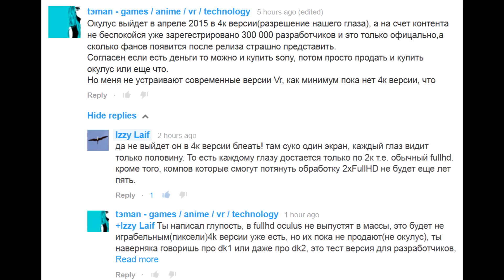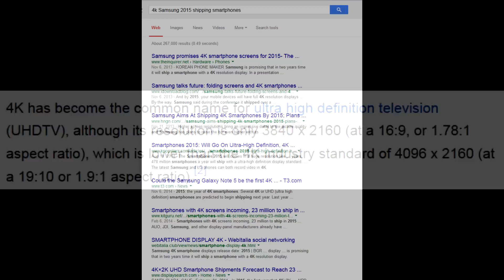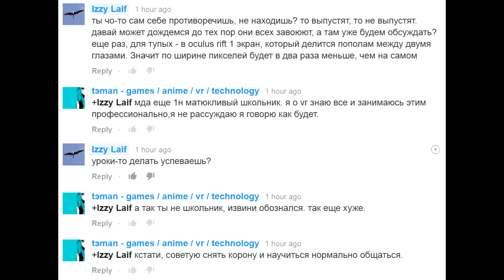Oculus Rift реальное разрешение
Какое разрешение у Окулус Рифт. Oculus Rift разрешение. Сколько пикселей Oculus Rift. Какой экран в Oculus Rift. Читать